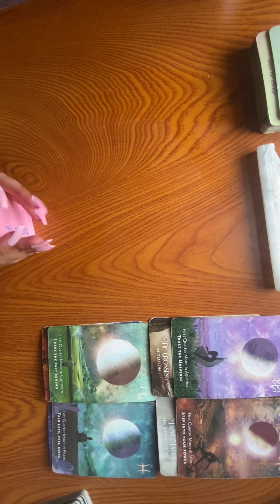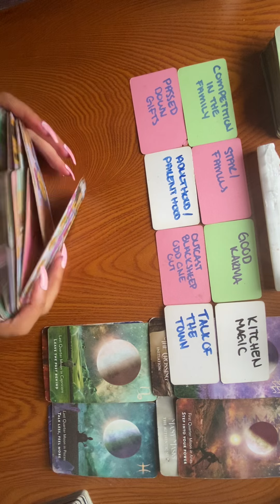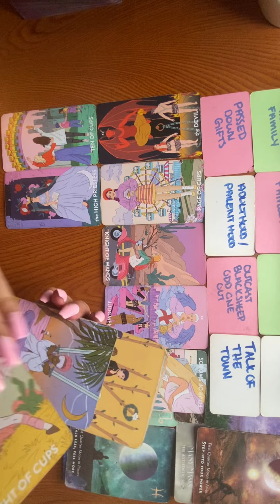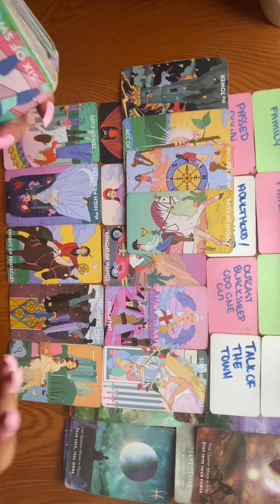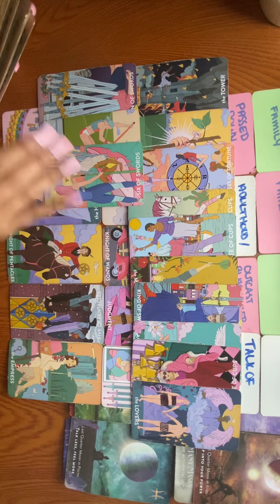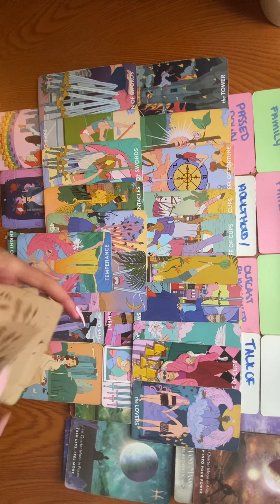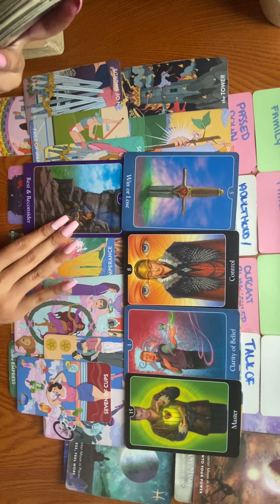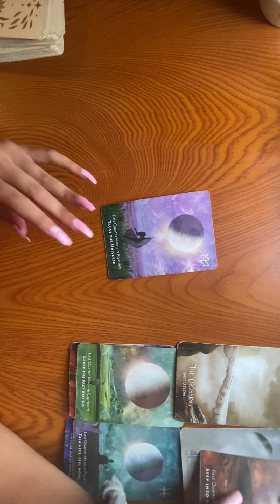SPIRIT SAID “NO THEY CANT COME WITH YOU “ THEY WILL TRY TO CREEP THEIR WAY BACK IN